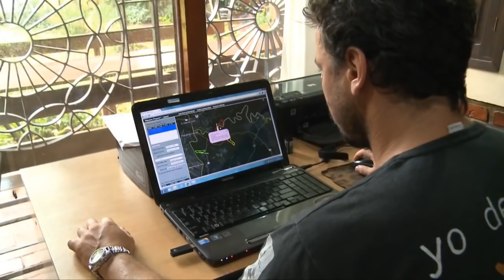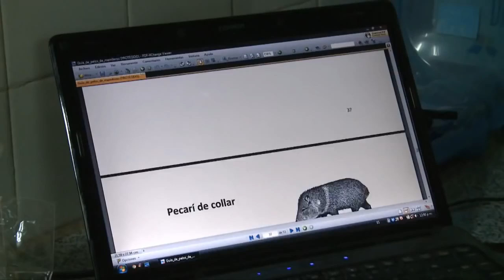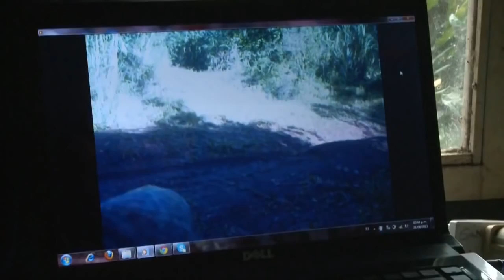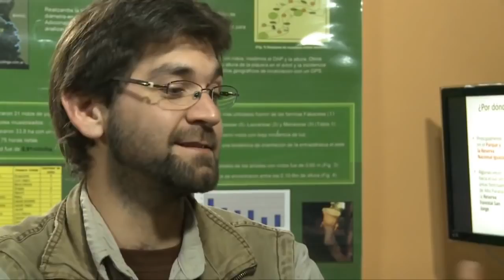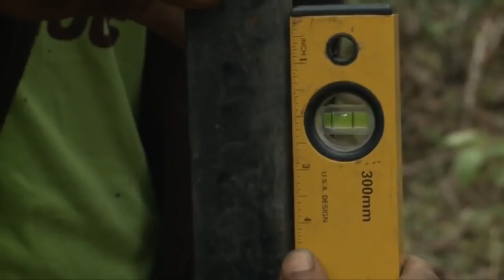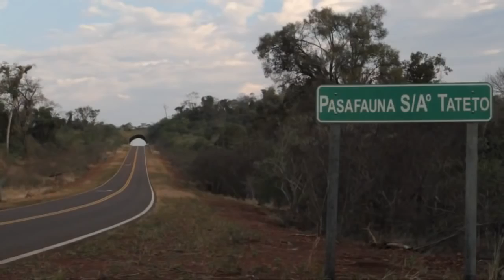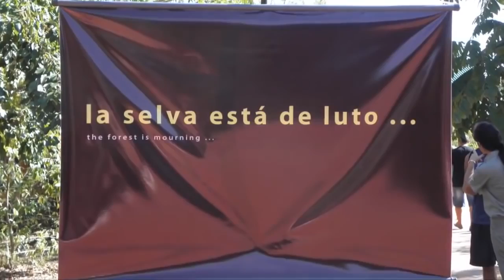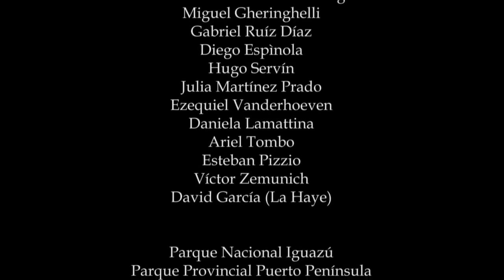Yaguareté, la última frontera | Documental HD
A lo largo de la historia, los felinos siempre han causado fascinación en el hombre, pero esto no ha sido suficiente para para evitar que muchos de ellos como el jaguar, yaguar o yaguareté (Panthera onca) se encuentre actualmente en peligro de extinción.
Con el excelente relato en off del actor Ricardo Darín, este documental nos describe este bello animal y muestra la lucha de unos pocos héroes que se desviven por restaurar la población esta especie en el norte Argentino.

Crédito: Fundación Vida Silvestre Argentina | WWF | bancodebosques.org
Producción: Jumara Films y Timbó Films

MISIONES. ARGENTINA